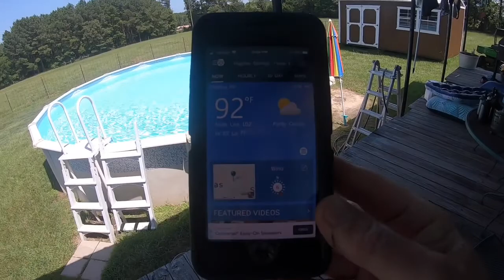The Texas Heat Is Bad But The Job Still Has To Get Done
Just another day with Butch. The middle of July and it is hot. Grass needs mowing so I brought a little shade with me while I mowed.